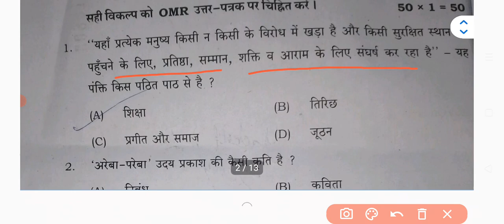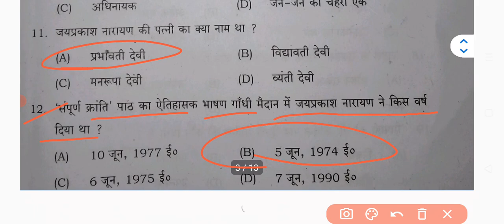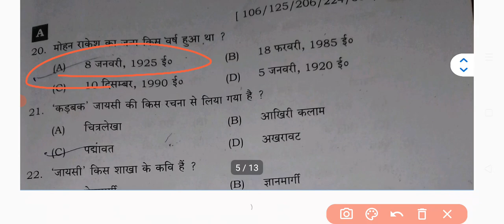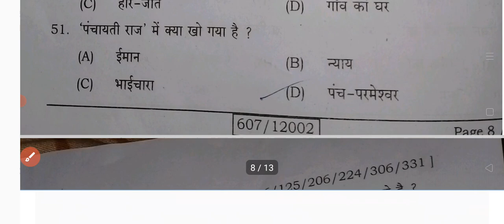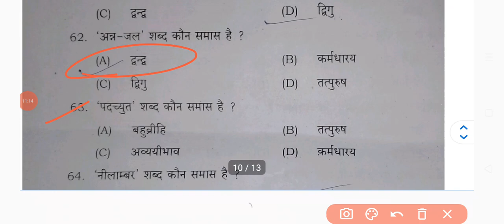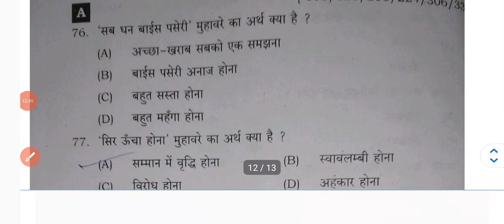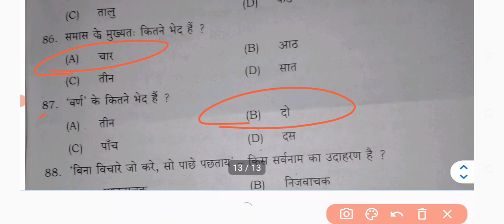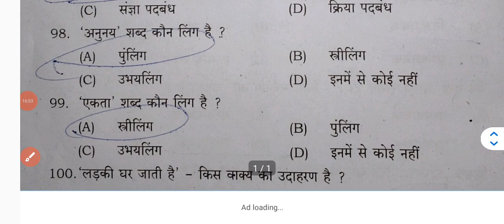12th Hindi Answer Key | Bihar Board Sentup Exam | Hindi Class 12 Question Paper Solution 2023 2024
12th Hindi Answer Key | Bihar Board Sentup Exam | Hindi Class 12 Question Paper Solution 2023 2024

board 12th sent up exam hindi question

paper,hindi

objective answer sent up exam 2023

bihar board

class 12 sent up exam hindi objective,chemistry

objective 12th sent up exam 2023

, hindi answer

key 12th sent up exam 2023

12th sent up exam

hindi,chemistry objective,hindi objective question,bse

uttam study hindi objective

12th sent up exam objective answer

hindi objective answer key

12th sent up exam hindi objective answer key

• bihar board 12th sent up exam hindi objective answer

⚫ sent up exam hindi,

bihar board biology objective answer key 2021, bseb 6 february 2021 hindi answer key, bseb 12th hindi question solution,

bihar board aaj ka paper solution, aaj ka hindi ka paper, bseb today exam paper

bihar board hindi objective answer 2021, bseb hindi important question,

bihar board exam, biology set c, bseb 12th 5 february 2nd shift answer key, bseb hindi objective set j answer key, bseb hindi set c answer key, bseb hindi set d ans key, bseb set h answer key, additional related -

bseb hindi set a answer key 2023

bseb hindi set b answer key 2024

bseb hindi set c answer key 2023

bseb hindi set d answer key 2023

bseb hindi set e answer key 2023

bseb hindi set f answer key 2023

bseb hindi set i answer key 2023

bseb hindi set j answer key 2022